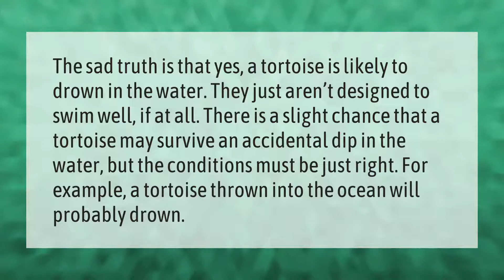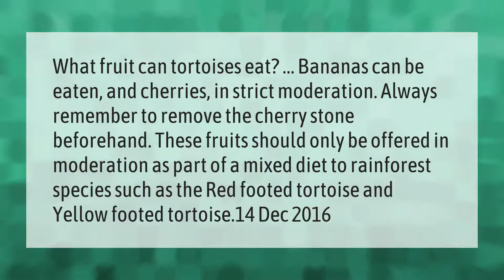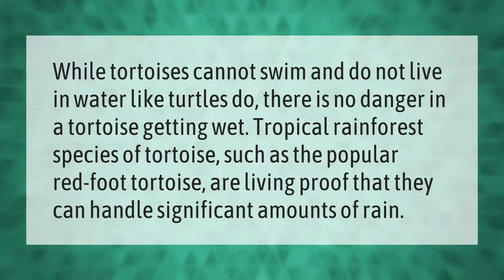Will a tortoise drown in water?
00:00 - Will a tortoise drown in water?
00:40 - Can tortoises eat banana?
01:12 - Do tortoises like being touched?
01:46 - Do tortoises like to be in water?

Laura S. Harris (2021, April 23.) Will a tortoise drown in water?
    AskAbout.video/articles/Will-a-tortoise-drown-in-water-240052